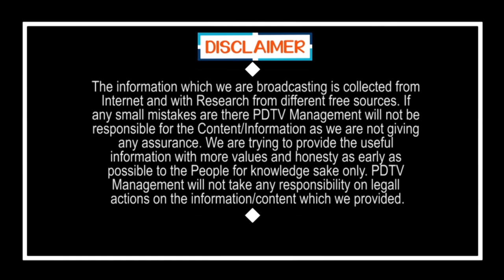Nara Lokesh Did Mistake Again | మళ్లీ తప్పులో కాలు.. లోకేష్ తో పాటు దేవాన్స్ కూడా..?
మళ్లీ తప్పులో కాలు.. లోకేష్ తో పాటు దేవాన్స్ కూడా..? | Nara Lokesh Did Mistake Again | PDTV News